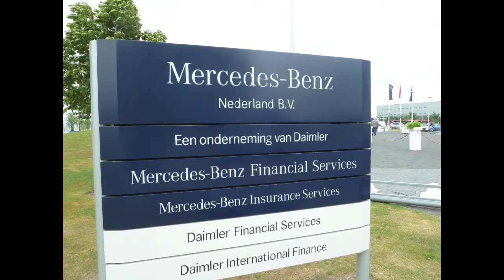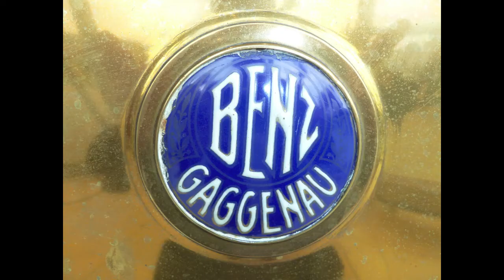Mercedes Benz Utrecht 28 May 2011